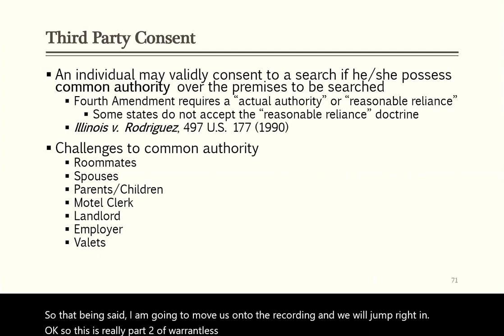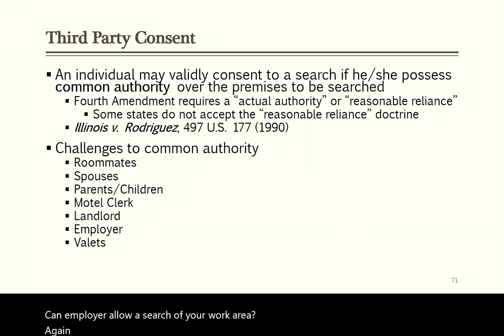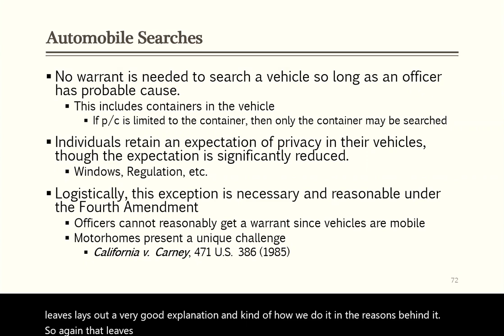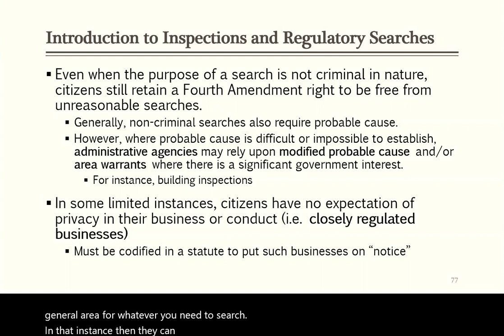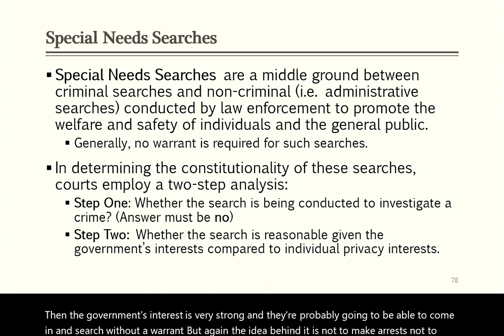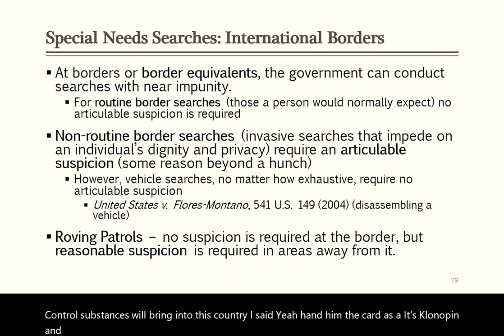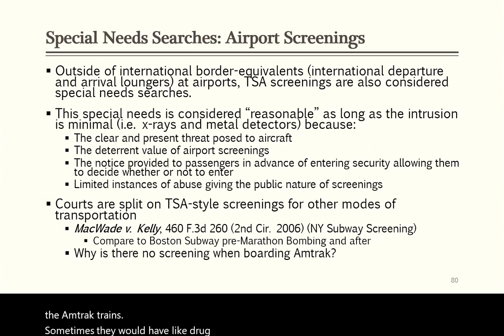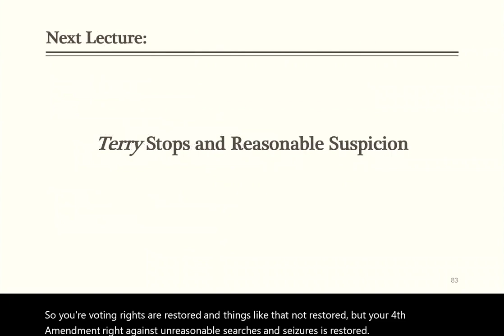Criminal Law I - Warrantless Searches Part II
This is the second installment of "Warrantless Searches."